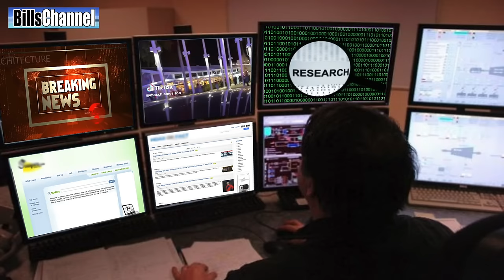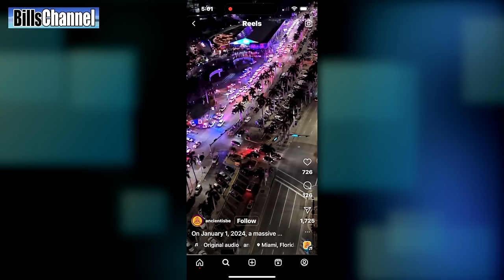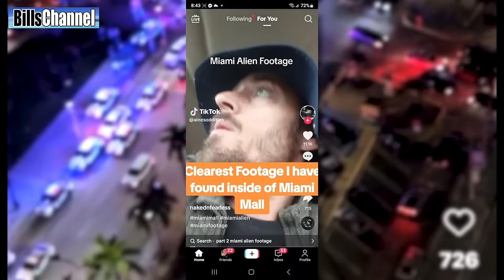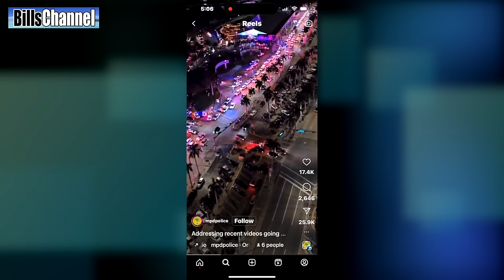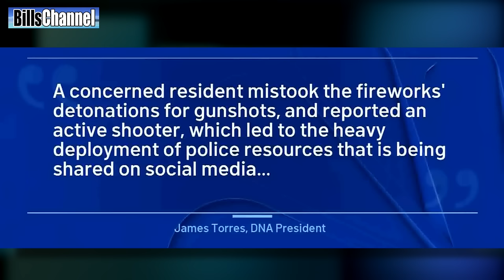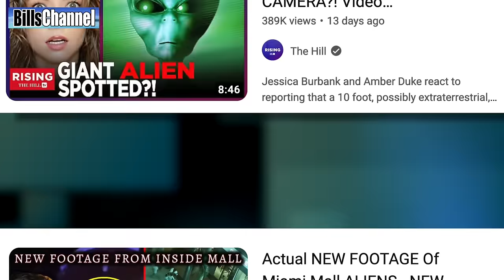THOSE MIAMI MALL ALIENS - Real or Fake?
The "Miami Mall Aliens" refers to a viral event that happened in early January 2024 at Bayside Marketplace, an outdoor mall in Miami, Florida.

Here's  a brief breakdown:

**The Incident:**

* On New Year's Day, a large group of teenagers (around 50) caused chaos at the mall. They were setting off fireworks, which triggered panic and confusion.
* Videos of the incident surfaced online, showing a large police presence and blurry figures amidst the commotion.

**The Viral Spread:**

* Some online viewers mistook the blurry figures for tall, shadowy aliens, sparking rumors of an extraterrestrial encounter.
* These rumors spread like wildfire on social media, fueled by imaginative posts and memes.
* The hashtag MiamiMallAliens trended, and people created artwork and jokes about the supposed alien invasion.

**The Debunking:**

* The Miami Police Department quickly debunked the alien claims, clarifying that the blurry figures were simply people and the incident was a result of the teenagers' disruptive behavior.
* Despite the official explanation, the "Miami Mall Aliens" remained a popular internet meme for a while, highlighting the power of online misinformation and our fascination with the unknown.

**The Impact:**

* The event showcased the rapid spread of information and speculation online, even in the face of official statements.
* It also brought renewed attention to Bayside Marketplace and Miami's vibrant culture.

The "Miami Mall Aliens" was a viral sensation born from a combination of real-life chaos, blurry footage, and a healthy dose of online imagination. It serves as a reminder of the power of the internet to shape narratives and capture our collective attention, even if the story itself might not be entirely true.

Here are some additional details that you might find interesting:

* The original videos that sparked the rumors are still available online, although they offer little concrete evidence of extraterrestrial visitors.
* Some people believe that the event was a genuine UFO sighting, while others see it as a case of mass hysteria fueled by social media.
* Regardless of its origin, the "Miami Mall Aliens" story provides a fun and fascinating glimpse into the human tendency to find extraordinary explanations for unusual events.

5 KIDS GO MISSING AT CHUCK E CHEESE FREDDY